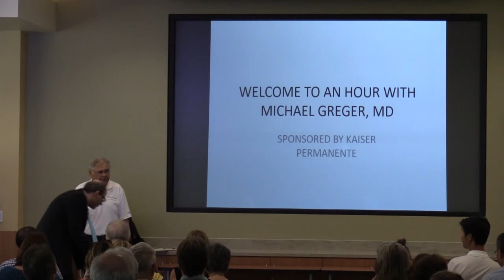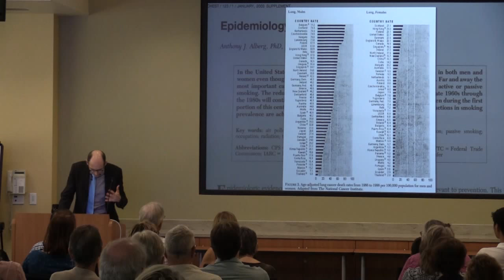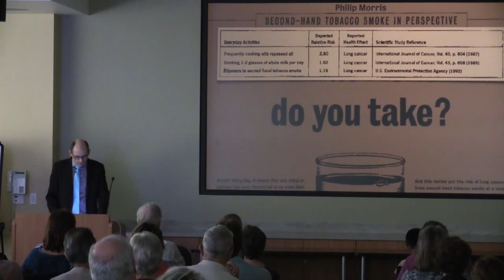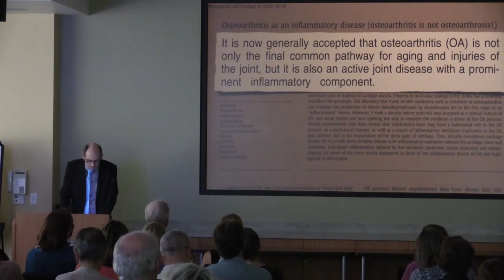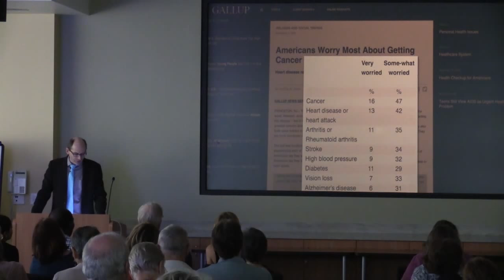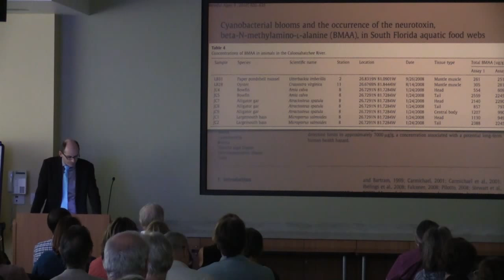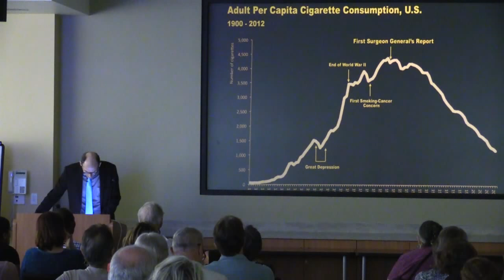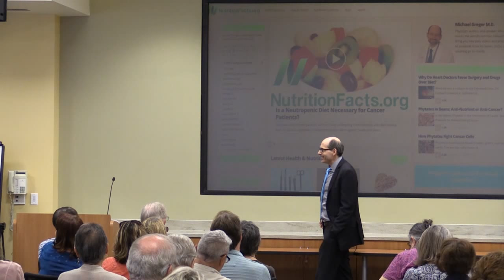Dr. Michael Greger sponsored by the Kasier Permanente and the Sacramento Vegan Society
An hour with Dr. Michael Greger sponsored by the Kasier Permanente and the Sacramento Vegan Society.  Recorded on September 13, 2015.